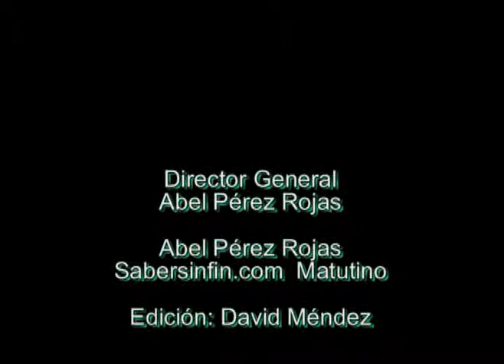Del secuestro se pasa a la trata: Instituto para las Mujeres en la Migración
Programa de Radio:
Sabersinfin.com Matutino (25 de septiembre de 2013)

Abel Pérez Rojas conversa con  Eduardo González Tlacuilo docente, Cristina Carrera Bravo y Esteban Tlapaya Hernández alumnos de la Escuela Normal Superior Federalizada del Estado de Puebla (ENSFEP), acerca de la estadística de dada por distintos organismo como el Colectivo contra la Trata de Personas en México donde afirma que 20 mil personas son secuestradas al año en México de las cuales un alto porcentaje son niñas y adolescentes para fines de explotación sexual.